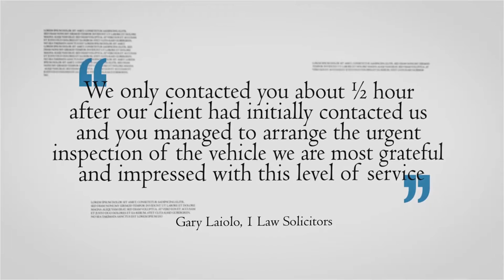Testimonials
See what our clients are saying about us in video form!